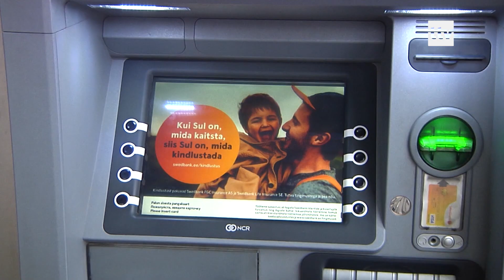03.11.2019 - Aivar Kokk: Eesti jaoks on rahapesu skandaalid tõsine probleem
Räägime Swedbanki rahapesu kahtlusest. Riigiprokuratuur on tänaseks algatanud Swedbanki suhtes kriminaalmenetluse. Stuudios on Riigikogu rahanduskomisjoni esimees Aivar Kokk. Aivar leiab, et Eesti pool on Swedbanki ähvardavate trahvide osas jäetud infosulgu.